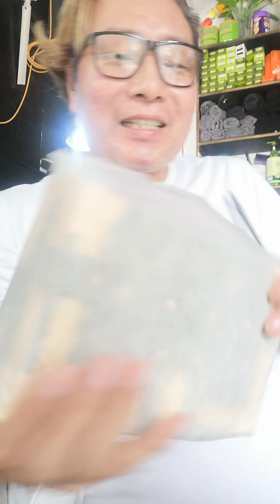Mga Exsenadora sa Pag Un boxing vlog ko😁